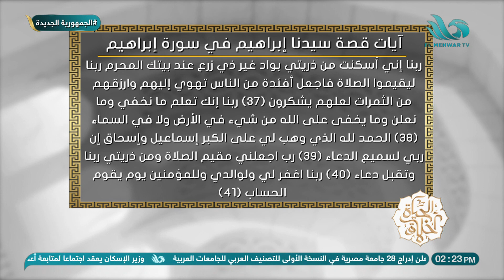الشيخ يسري عزام يشرح آيات قصة سيدنا إبراهيم في سورة إبراهيم